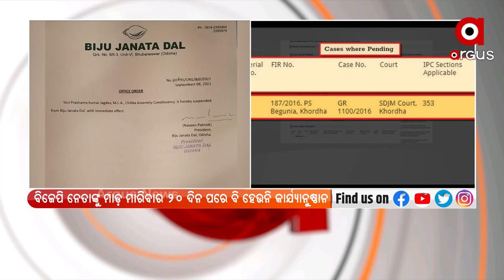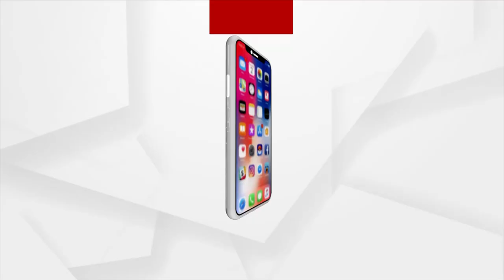MATA : ପ୍ରଶାନ୍ତ ସୁରକ୍ଷା ଷଡଯନ୍ତ୍ର